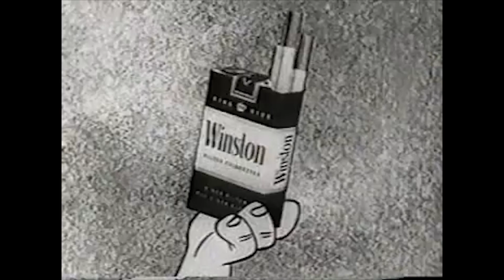Krunchy and Pemmy play The Flintstones Part 6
The future is scary.  I'm just happy this didn't end up like the Billy and Mandy episode...

Edited by Drax!